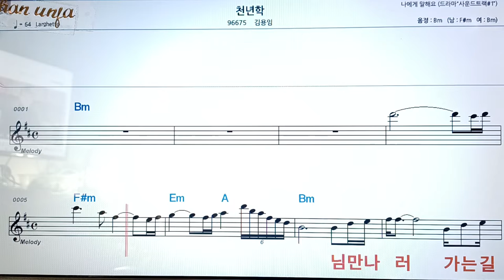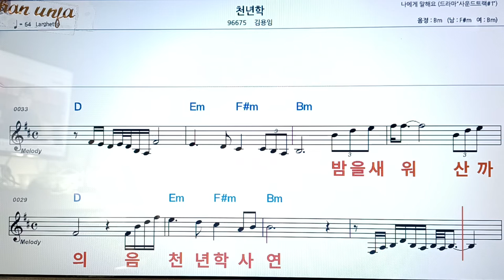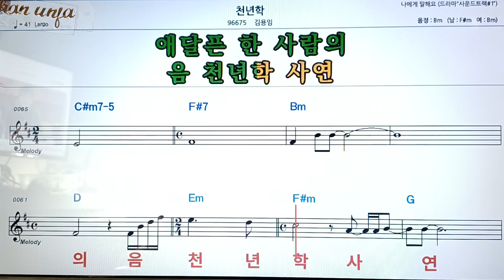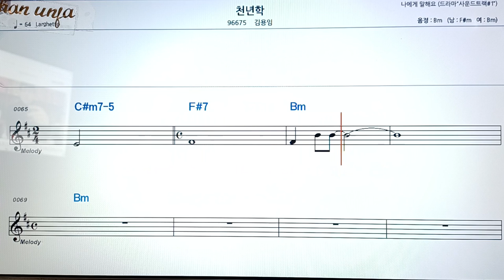천년학/김용임👍악보, 코드,가사,Karaoke*가라오케 반주